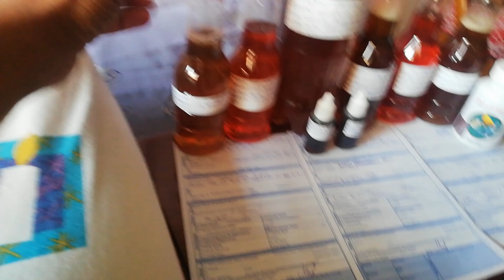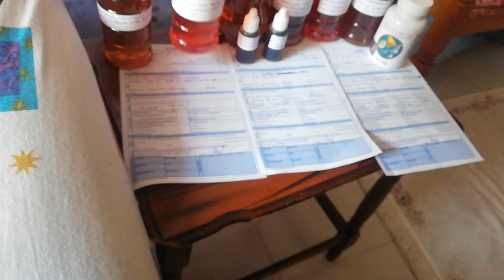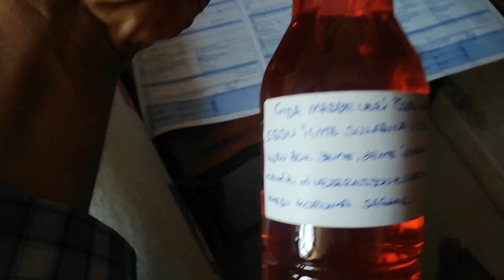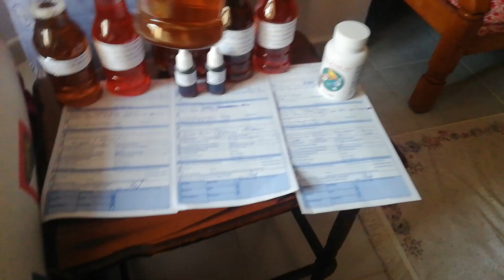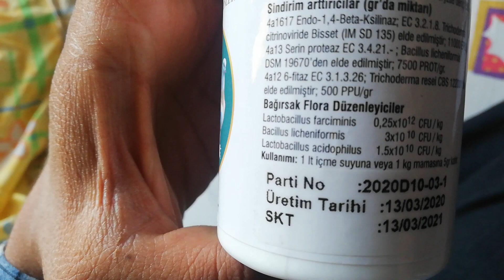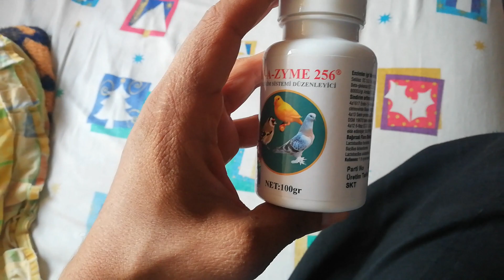SALMONELLA YEŞİL İSHALLER FACEDE PAYLAŞIM ENGELİMİZ VARDIR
SİZLERİ YOUTUBE KANALIMIZA DAVET EDİYORUM
SAGLIKLI NEŞELİ KÜMESLER DİLİYORUM